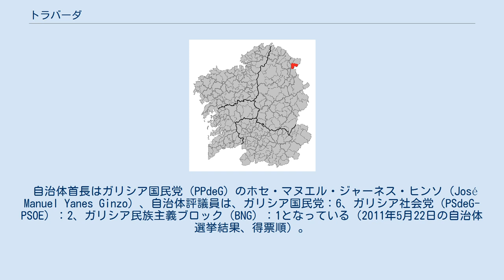トラバーダ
トラバーダ（Trabada）は、スペイン、ガリシア州、ルーゴ県の自治体、コマルカ・ダ・マリーニャ・オリエンタルに属す。
ガリシア統計局によれば、2013年の人口は1,228人（2011年の人口は1,310人、2009年：1,392人、2006年:1,479人、2005年:1,504人、2004年:1,552人、2003年:1,579人）。
住民呼称はtrabadés/-esa。
 トラバーダはルーゴ県の北東部に位置し、コマルカ・ダ・マリーニャ・オリエンタルに属する。
北はリバデオとバレイロスと、東はアストゥリアス州と、南はア・ポンテノーバと、西はロウレンサーとリオトルトと隣接している。
 トラバーダはモンドニェード司法管轄区に属す。
 自治体首長はガリシア国民党（PPdeG）のホセ・マヌエル・ジャーネス・ヒンソ（José Manuel Yanes Ginzo）、自治体評議員は、ガリシア国民党：6、ガリシア社会党（PSdeG-PSOE）：2、ガリシア民族主義ブロック（BNG）：1となっている（2011年5月22日の自治体選挙結果、得票順）。
 トラバーダは8の教区に分けられる。